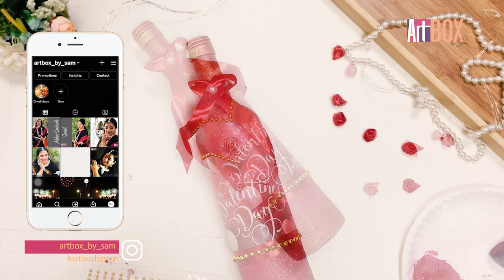Easy way to decorate bottle | Valentine's day special | Quick & Easy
Quick & Easy way to do bottle art for Valentine Day using Decoupage.

Things you need to make this Project:

• Crimson red acrylic paint
• Mod Podge
• Embellishment sticker
• Valentine Motif : inkjet print ( image reference – google )

Tools
• Paintbrush
• Pencile
• Craft knife and mat (optional)

Content in these videos:
1. Valentine Day Bottle Art
2. Valentine's day special bottle art
3. Quick & easy bottle decor for Beginners
4. DIY with Bottle
5. Bottle decoration
6. How to decorate old Bottle
7. Decopage on Bottle

Phone Mount Tablet Holder
Phone – Apple 6s

I am so happy and grateful to share all my knowledge about Art and Craft. In this channel, I will be sharing videos related to Decoupage, best out of waste, Papercraft, Cardmaking, mixed media, watercolour painting, festival decor, home decor, wall decor and so many things. I hope to make every video useful and I hope you will learn something new from this channel.

Samishka Jawale